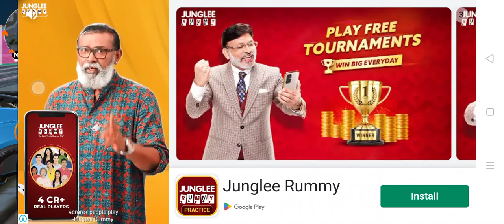iam driving in car club game in Tamil